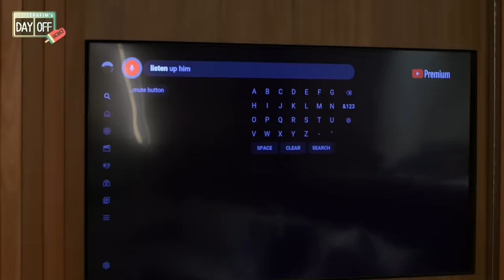[DAYOFF] LE SSERAFIM’s DAY OFF Season3 VACANCE EP.2